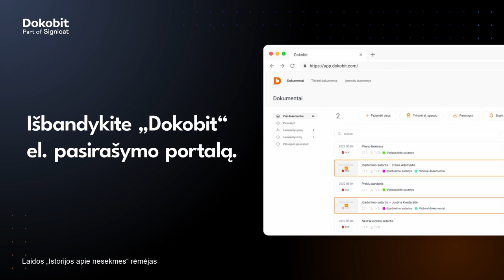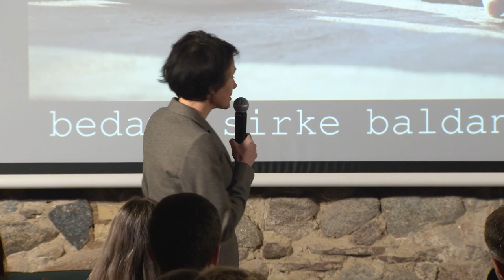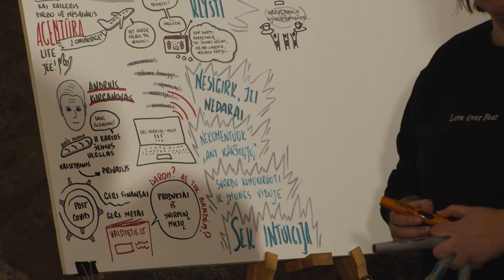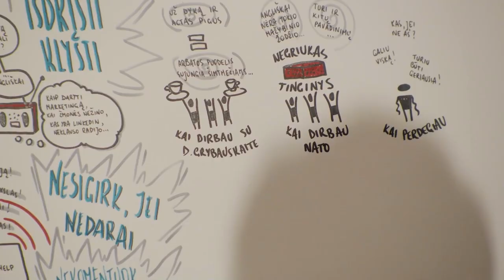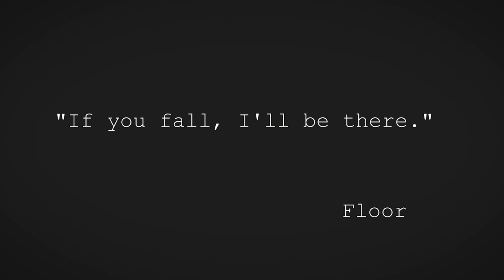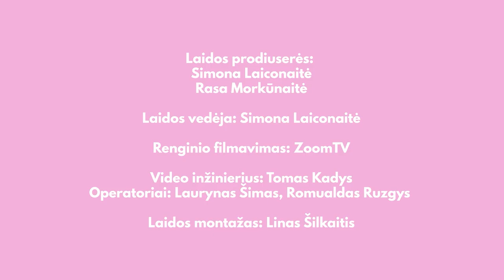Istorijos apie nesėkmes. Svečiuose - Neringa Bliūdžiūtė